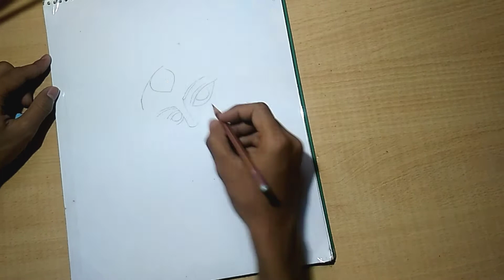Women Painting | Timelapse | (DIY) by Mimoh Saxena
This is a timelapae video of women Painting

Material used:-

1. Ivory sheet

2. Cellotape

3. Pencil

4. Fabric colours

5. Brushes